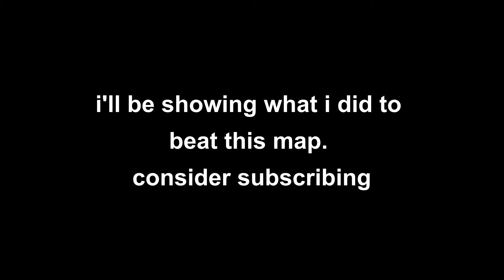(old) Beating Inferno Slime Boss solo!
this is a great grinding technique  e

credits:
idealism - last time